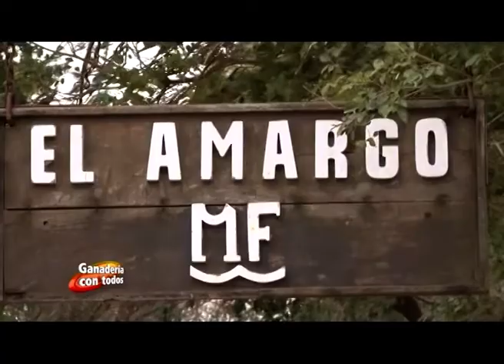Ganaderia Con Todos - El Amargo 2019 - 3-7-19 B1